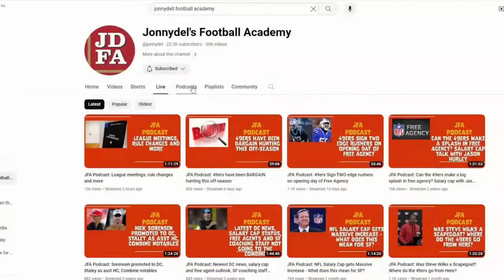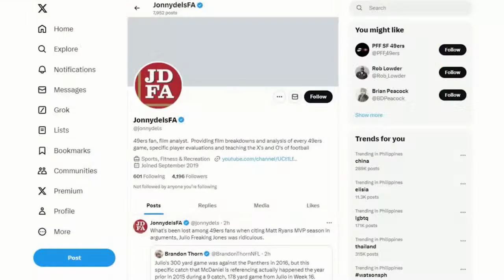JFA Podcast: 49ers top 5 THIRD round picks of all time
taking a look back at the best 3rd round picks the 49ers have ever had.